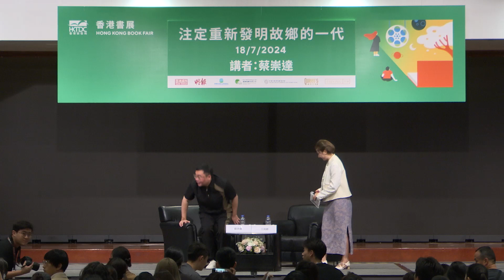香港书展2024：注定重新发明故乡的一代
讲者: 蔡崇达

香港贸发局主办的香港书展今年踏入第34届，连同香港运动消闲博览及零食世界于7月17日至23日在香港会议展览中心举行。七日展期共吸引760家参展商，继续为业界提供重要的推广及销售平台，同时让市民及访客尽享阅读、运动、消闲及选购零食的乐趣。今年书展以「影视文学」为年度主题，场内场外将举办超过600项文化活动，涵盖作家讲座、新书推介会，以推广阅读文化。

相关网站:
香港贸易发展局